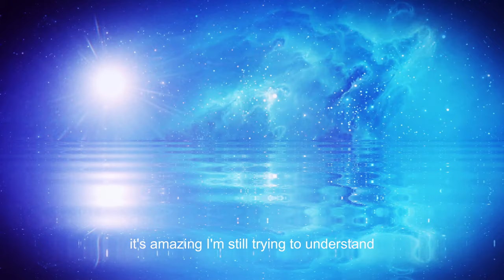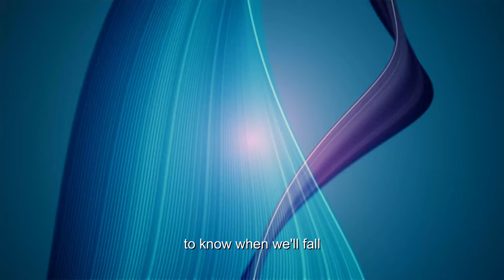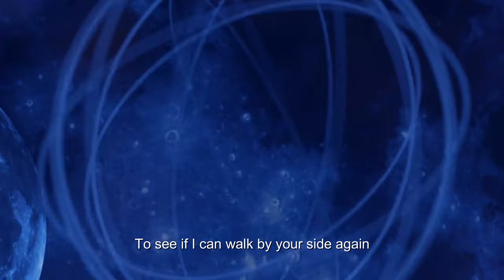Crystal Ball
A desire to be able to predict the future

Music Peter Wennergren
Lyrics Eugenio Paludi

ISRC NL1AP2077340